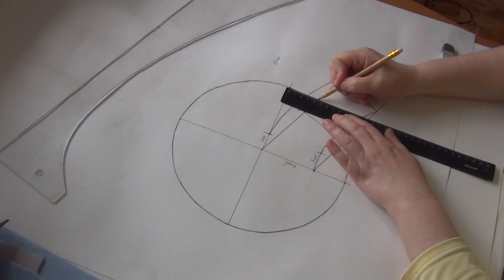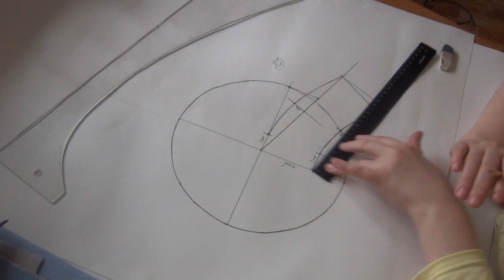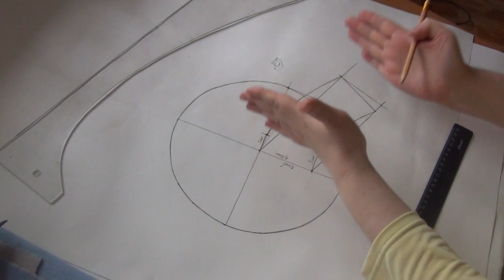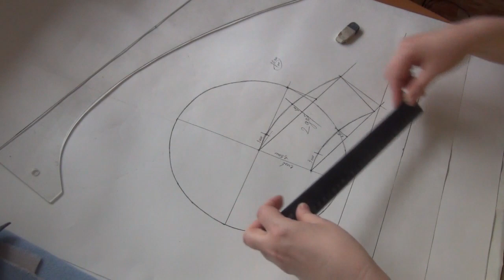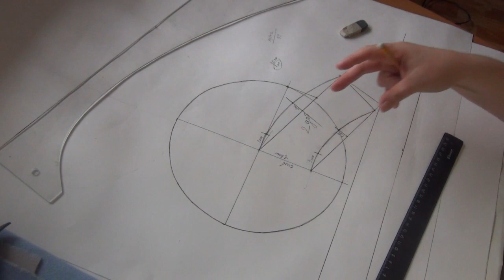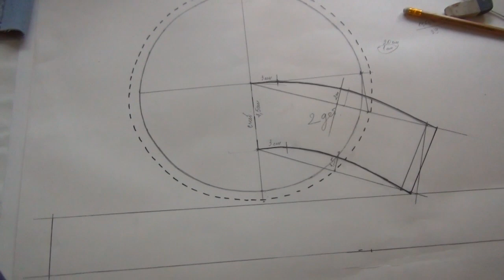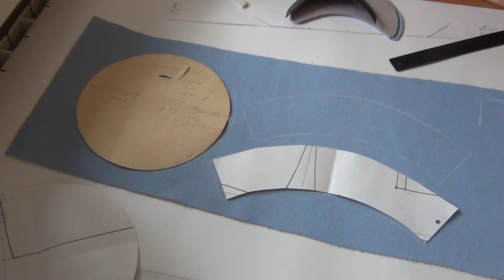Лекало на два классических берета и кепи. Pattern beret and cap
Предлагаю свое построение классических беретов, взяла ткани разных фактур и увидела разницу. На основе такого лекала захотелось сшить кепку, самое сложное в этом процессе - это козырек, этой работе я уделила огромное внимание.
Благодарность и помощь каналу Сбербанк 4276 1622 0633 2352